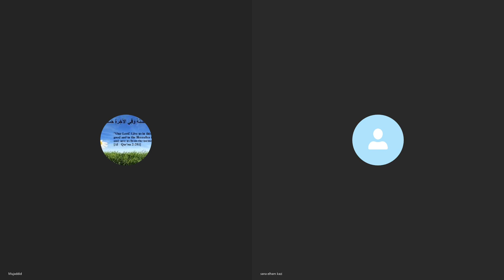Durusul Lughatal Arabiyyah Class 8 Lesson 5 Book 1 - Jamal Mujaddid Mohammed